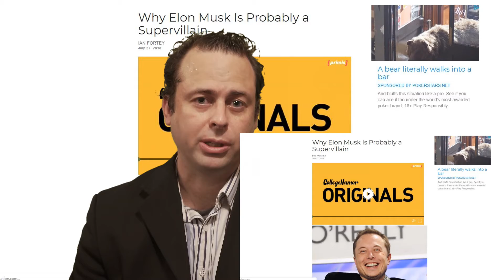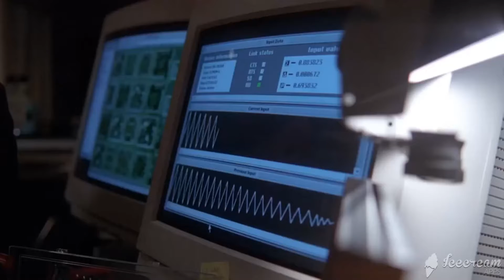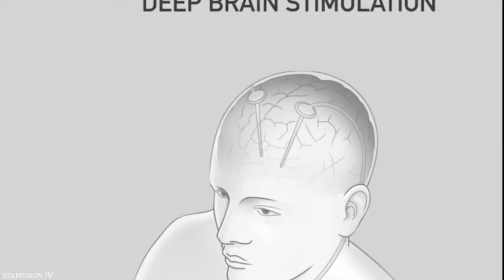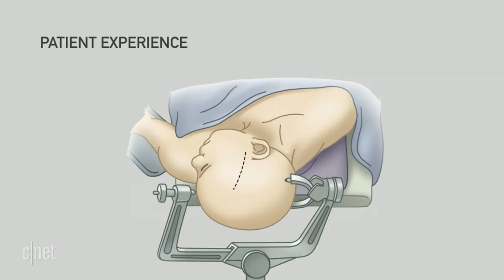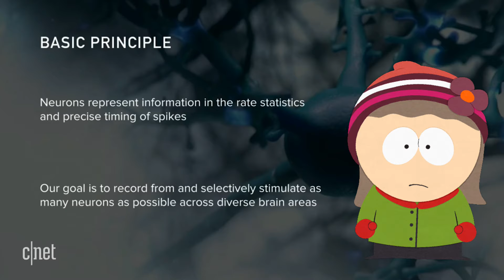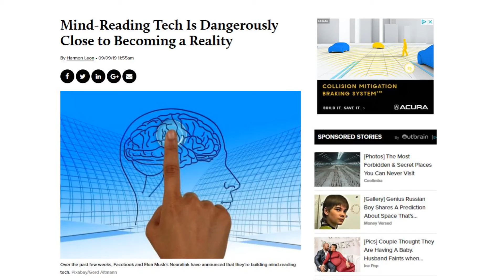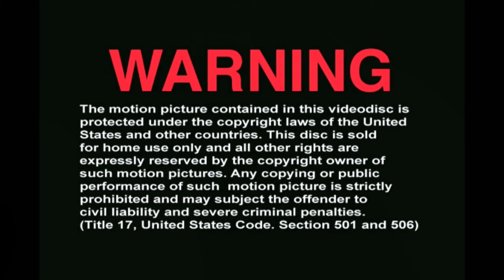Elon Musk - X-Files Chip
Elon Musk is the founder, CEO, and lead designer of SpaceX; co-founder, CEO, and product architect of Tesla, Inc.; co-founder of Neuralink; founder of The Boring Company; co-founder and co-chairman of OpenAI; and has even voiced a character on South Park.
Today, I take a look, more closely at his Neuralink brain chip, and what it holds for the future of technology, science, and humanity.